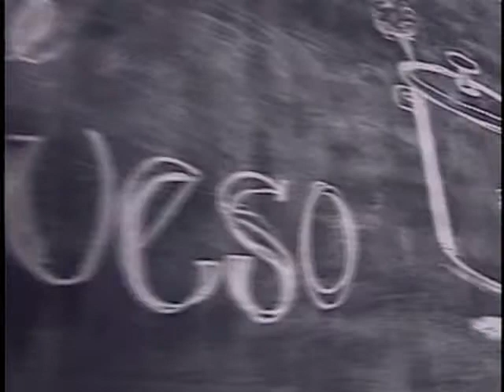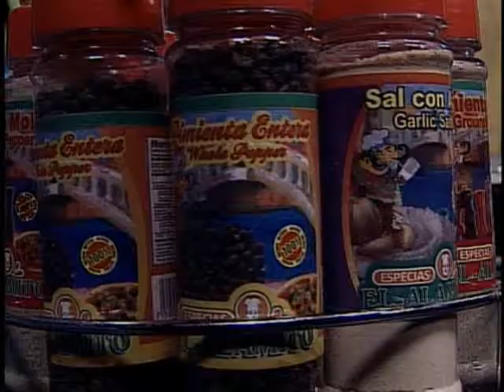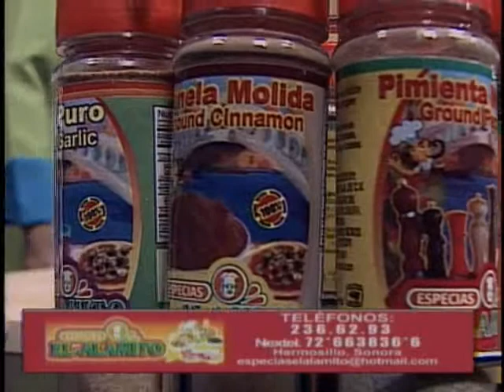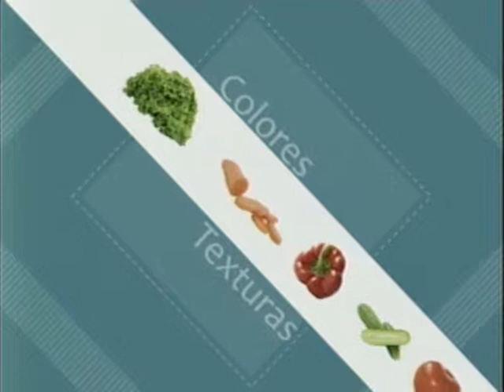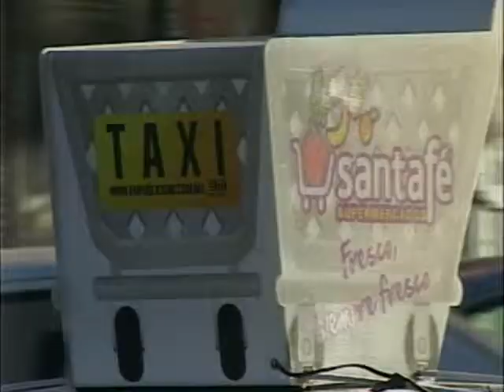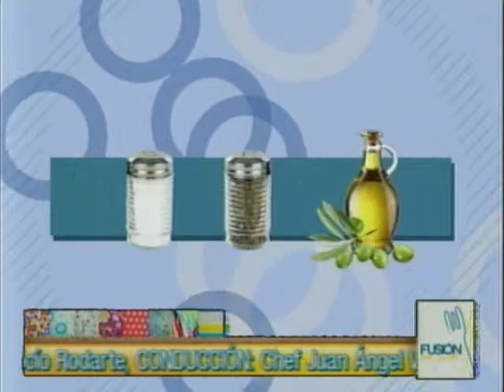FUSION CALDO DE QUESO